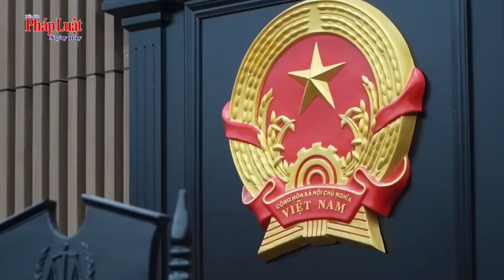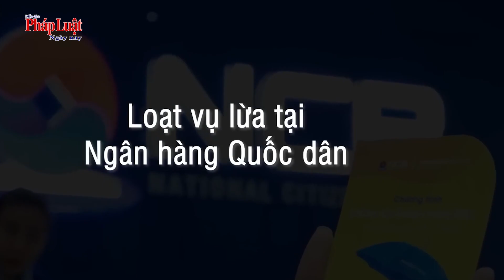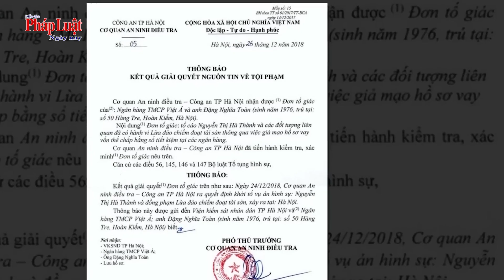Vụ lừa đảo tại chuỗi ngân hàng: “Siêu lừa” Hà Thành thoát án tù chung thân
Tòa phúc thẩm đánh giá, "nữ siêu lừa" Hà Thành ăn năn, thành khẩn, là mẹ đơn thân nuôi 3 con nhỏ nên quyết định giảm hình phạt từ tù chung thân xuống còn 20 năm tù